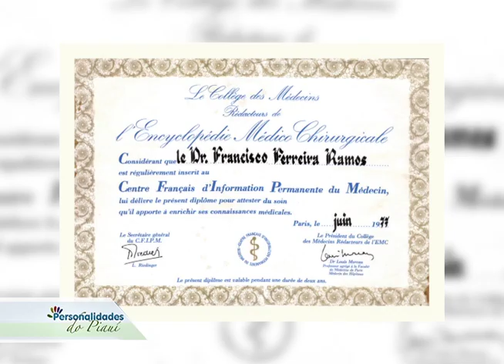Personalidade Piauí recebe o médico Chico Ramos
Um dos mais conceituados médicos do Piauí, Chico Ramos é o entrevistado desta edição do Personalidade do Piauí de 2015. Numa entrevista a Bartolomeu Almeida, ele fala da sua origem humilde, da sua trajetória, da sua formação e da sua carreira, inclusive no campo político, até se tornar um dos construtores da história do Piauí. Confira!